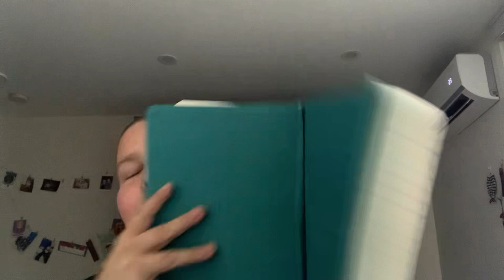Book of Shadows Ideas